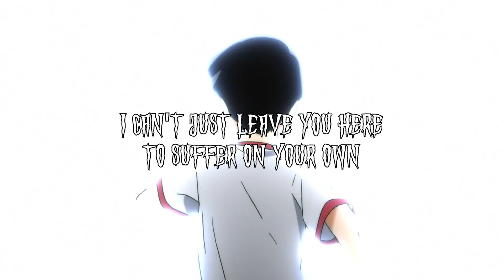And that's why I'm staying | Phonk Music 2023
🟡  Anime: Mob Psycho 100
※Tracklist:
00:12 Narvent, FORBIDDEN - HATRED
02:32 V3CNA _ Trias - Tactics
04:48 THIRST - CYBERPHONK
06:30 ANTOSHKA, LONELY DRYFT - PARIS
08:48 Snoblack, Phonkomorph _ Besoshka - Lacrimosa
10:41 Vinsmoker, Marin Hoxha - Bang Bang
12:58 Vinsmoker, Marin Hoxha - Witch Hunt
15:35 nightcity. - VILLAIN ERA
17:21 Narvent _ FORBIDDEN - REBORN
20:10 Marin Hoxha & Vinsmoker - Disaster
23:06 HIDDEN EYES, Vinsmoker & Marin Hoxha - Monster
25:12 Lucha - MAKE IT WORK
27:21 Narvent, DAMIU - SYNDROME
30:31 svlient - THROUGH THE DARK
33:09 blueberry - Silence
35:18 HXELLPLAYA, Daft Culture - Poison
38:14 LXRY PXNK - Drifting Away
40:17 LONELY DRYFT, ANTOSHKA - WHOLE GANG
42:36 BLXXD GVRDXN - PHONK HOUSE BULLET
45:44 n$vd - Plague